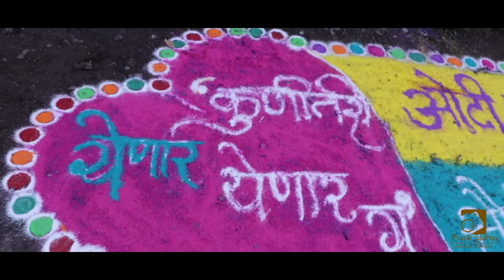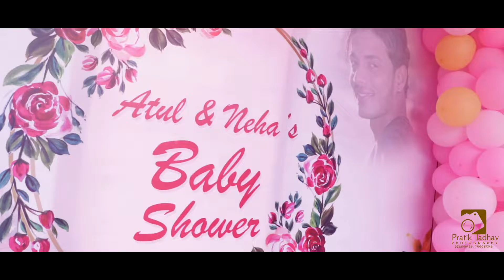Atul & Neha BABY SHOWER CELEBRATION HIGHLIGHTS |SAME DAY EDIT